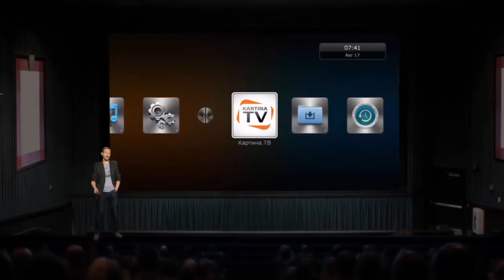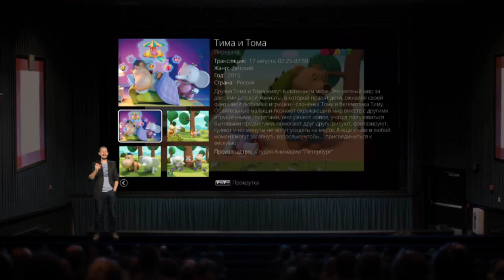Расширенная программа передач на Kartina Relax и Kartina Like | Инструкции Kartina.TV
Расширенная программа передач (EPG) -- это функция, доступная на различных приставках Kartina.TV
Смотрите инструкцию по использованию расширенной программы передач. Благодаря этой функции можно заранее узнать подробности о передачах, фильмах и сериалах в эфире телеканалов в пакете Kartina.TV